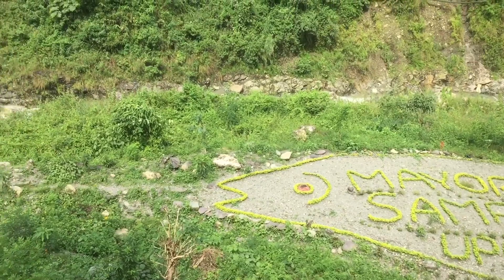February 23, 2024